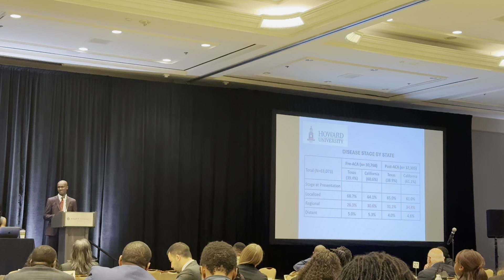34th Annual Society of Black Academic Surgeons Meeting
This study investigates the impact of the Affordable Care Act (ACA) on late-stage thyroid cancer presentation in California (ACA-implemented) and Texas (non-ACA). Using data from the SEER database (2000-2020), researchers conducted a difference-in-differences analysis and found a 30% reduction in metastatic presentation post-ACA. Both states experienced declines in metastatic rates across all racial/ethnic groups, indicating that improved access to healthcare may have contributed to earlier detection and better outcomes, regardless of state policy adoption. These findings highlight the potential benefits of healthcare policy in reducing advanced thyroid cancer presentations nationwide.